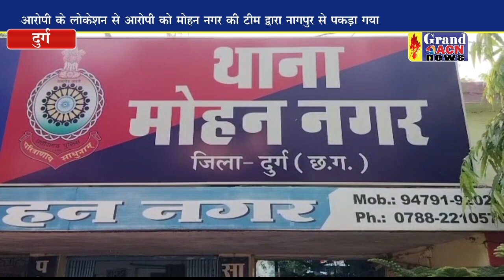दुष्कर्म के फरार आरोपी को दुर्ग पुलिस ने नागपुर से पकड़ा